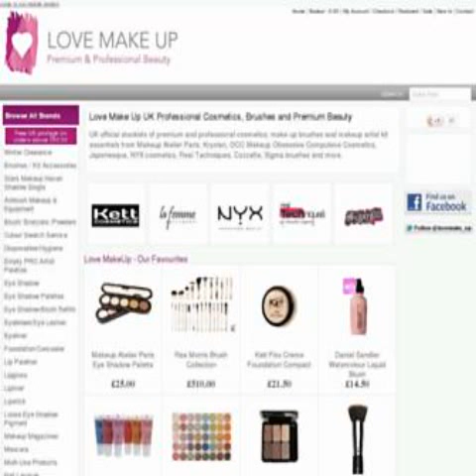where can i buy nyx cosmetics uk